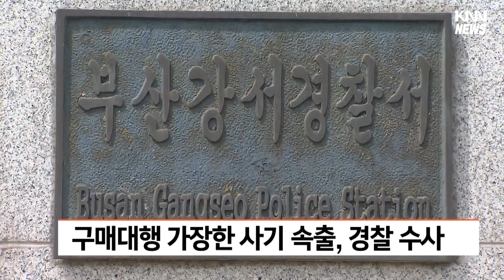구매 대행 가장한 사기 속출, 경찰 수사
구매 대행을 가장해 특정 사이트에서 물건을 사게한 뒤 돈만 받아챙기는 피싱 범죄가 속출하면서 경찰이 수사에 나섰습니다.

부산 강서경찰서는 구매대행 아르바이트 사기로 피해자 10여 명으로부터 수억원의 피해금이 발생했다며 이들을 속인 일당의 신원 확보에 들어갔습니다.